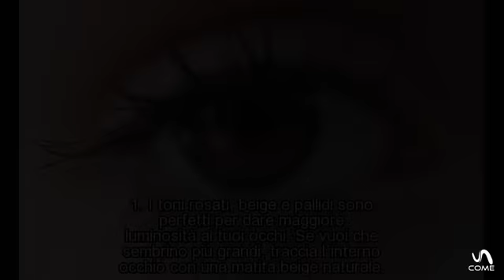Trucco occhi marroni semplice e veloce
In questo video di unCome ti mostriamo alcuni piccoli consigli per il trucco degli occhi marroni semplice e veloce, per illuminare e risaltare il tuo sguardo!